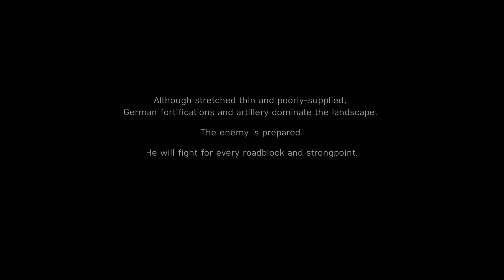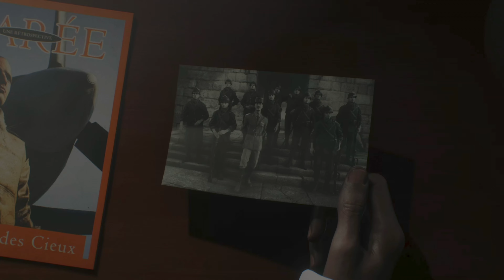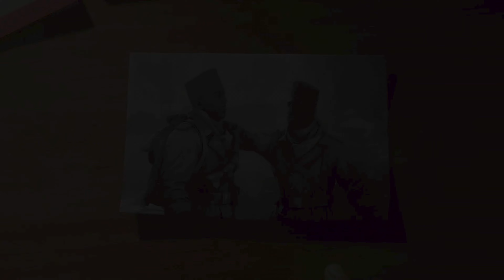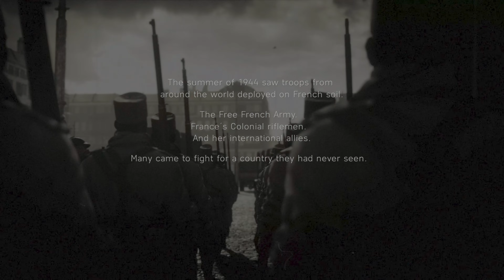Battlefield V - Mission 4: Tirailleur | Epic North Africa Battles in 4K 60FPS UHD Xbox 🌍🔥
🌍⚔️ Join the Forgotten Heroes of WWII in the Battlefield V Tirailleur Campaign! ⚔️🌍

Experience the untold story of Deme Cisse, a brave Senegalese Tirailleur fighting alongside his comrades during Operation Dragoon in 1944. This mission takes you deep into the heart of France, where Deme and his brother-in-arms, Idrissa, must face overwhelming odds in their battle for glory, recognition, and survival. 🇫🇷🛡️

In this intense war story, Deme recounts the forgotten struggles of colonial troops in the fight to liberate France. Witness epic firefights, emotional moments, and the bravery of these unsung heroes in stunning 4K UHD 60FPS quality. 🌟

🔴 Gameplay Highlights:
• Lead Senegalese soldiers in the heat of WWII 🏅
• Battle against insurmountable odds in Operation Dragoon 🛡️
• Emotional storytelling and powerful visuals 🎬
• 4K UHD 60FPS action for an immersive experience 📽️